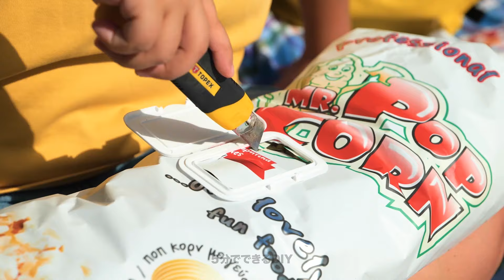忘れられない冒険のための最高のアウトドアハック！🚀🌳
次の旅に出発しましょう、私たちのトップのアウトドアハックで忘れられない冒険を！サバイバルのヒントからキャンプのコツまで、このビデオにはあなたが真に特別なアウトドア体験をするために必要なすべてが揃っています。🏞️🌟